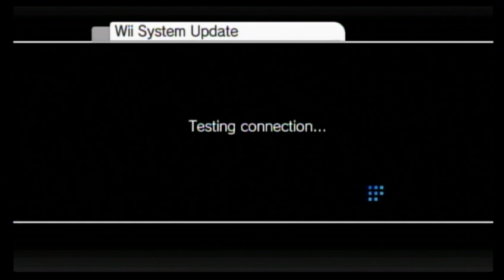Trying to update my 3.2 Wii ^y^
Widescreen test. still having issues with capture device so don't expect any good quality soon.